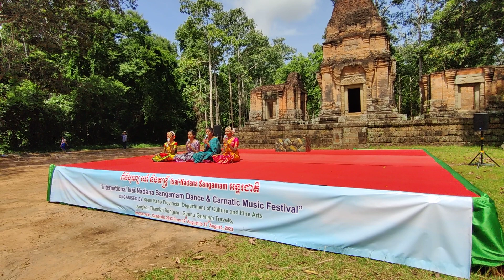Sabaapathiku I Angkhor Wat I 13.8.2023 I Kaniska Indian Classical